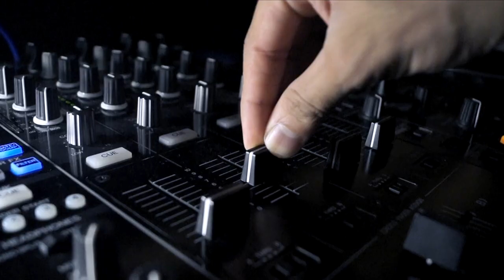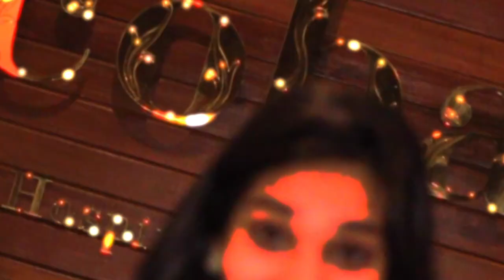Bucket Project Movie Version 2015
FullStop Entertainment and Escobar bring to you the Bucket Project.

Buckets were downed, bottles were popped, selfies were shot and tables were danced on, all in a Sunday’s time. All of this and much more only at The Bucket Project that kicked off last month and what promises to get hitched as one of Mumbai’s most electrifying Sunday getaways.

Its debut performance last month was nothing short of an exciting evening with shots trays and champagne flowing in abundance accompanied by house beats as people kicked back one last time before wrapping up their weekend.

HAPPENS ONLY ONCE A MONTH

The bucket list includes:

- Exciting deals at our bucket bar

- 1+1 on Alcohol

- Special Deals on Champagne (Insert Deal)

- Escobar's trademark Shot Trays

- A specially made

- No Dress Code!